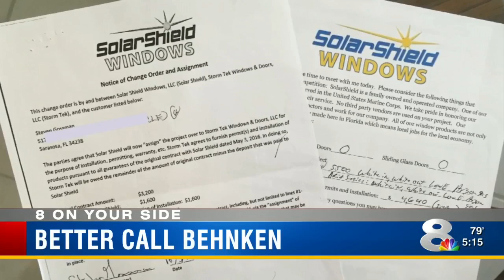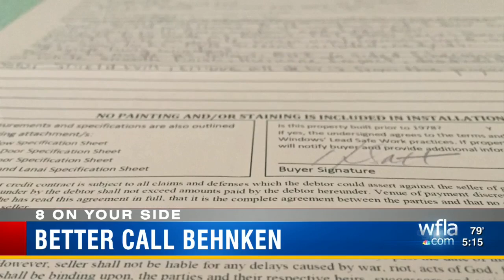Solar Shield Windows